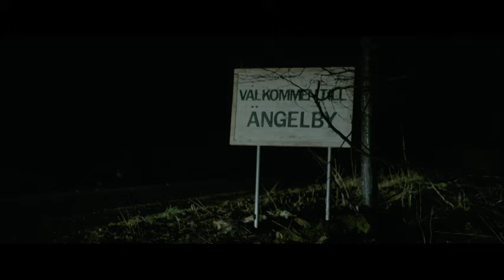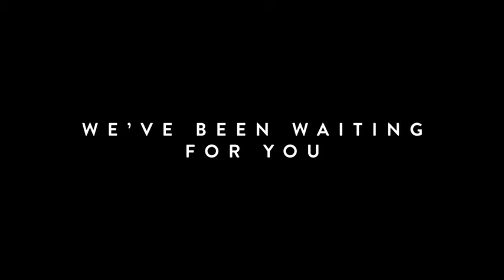Angelby Season 1 Trailer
Losing both her job and her husband, Vera decides to leave the city for a new position and a new life in the town of Ängelby. Her arrival is dramatic, and as she settles in Ängelby, Vera becomes the focus of a murder investigation with several unusual undertones. Her life is intertwined with those of the town, but something mysterious is going on in Ängelby: Vera is not here by coincidence.